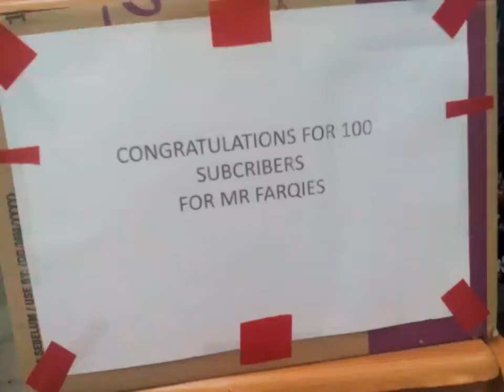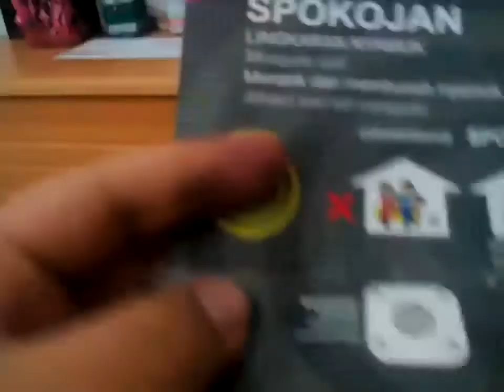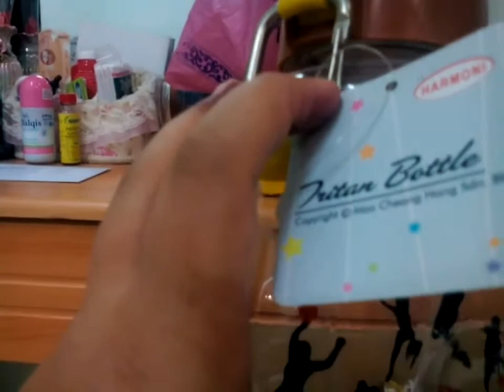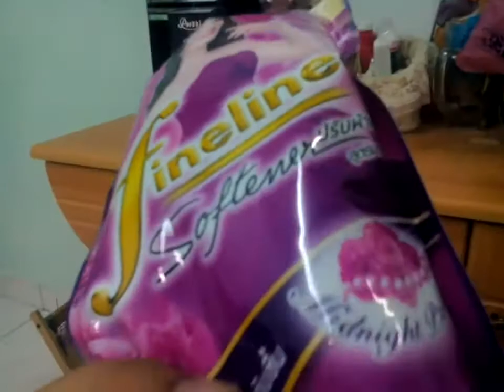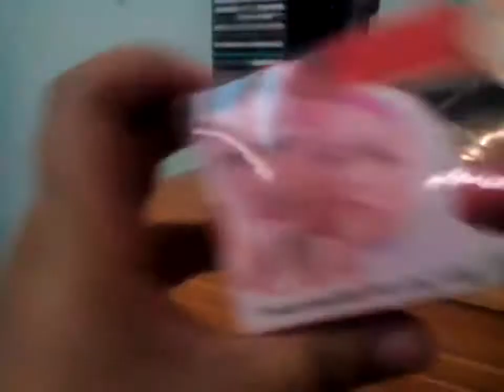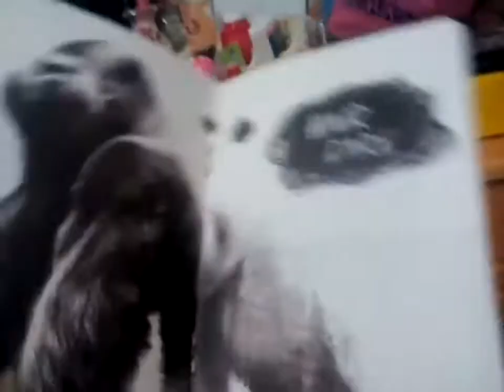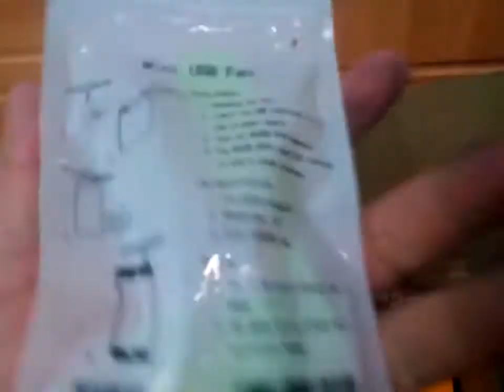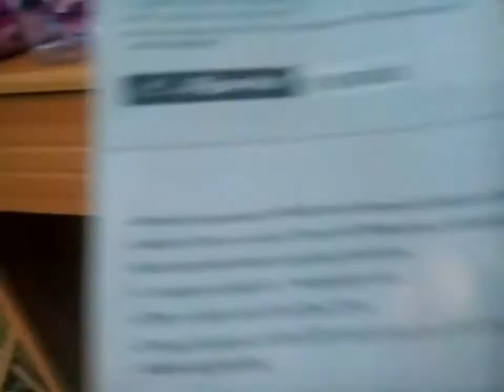Unboxing the 100 subscribers (Mr Farqies)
It's from fans subscribers around my house and thanks again for gifts and I'm really don't sure, when it's gonna happen at my first channel, don't worry, I will keep search for repairs my tab Samsung. I want again unboxing again, when I got 700 subscribers at my first channel.

Mr Farqies - greyz first - Grey yan.